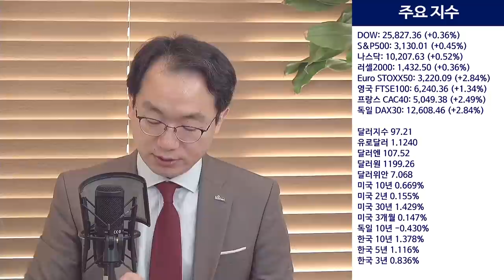악재에도 계속되는 나스닥 랠리 언제까지?